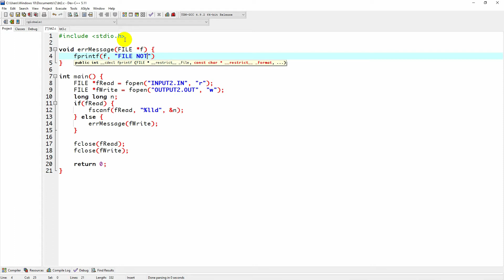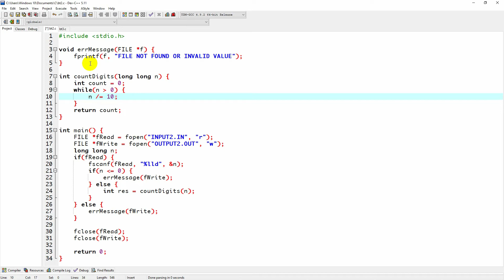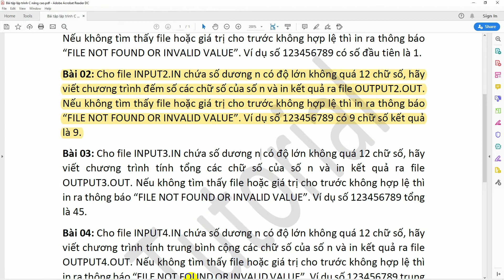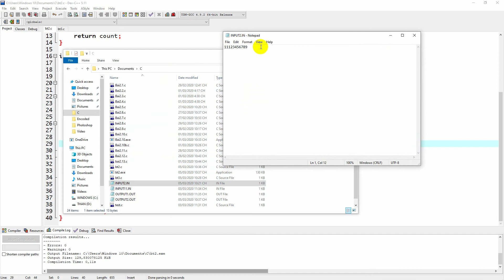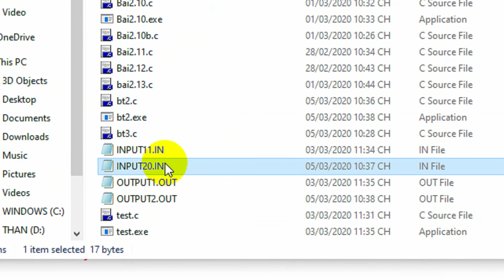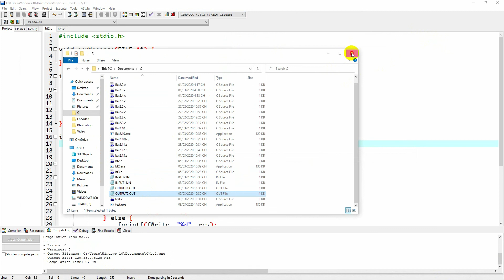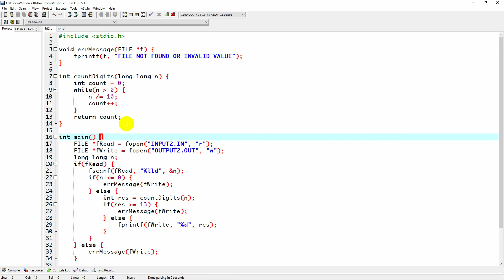Bài Tập C Nâng Cao: Đếm số chữ số của một số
Hướng dẫn học lập trình C cơ bản đến nâng cao. Học lập trình C cho tất cả mọi người. Học lập trình đầy đủ và cập nhật trên kênh thân triệu. thân triệu channel-let's grow together!